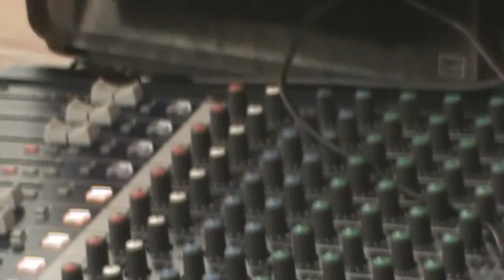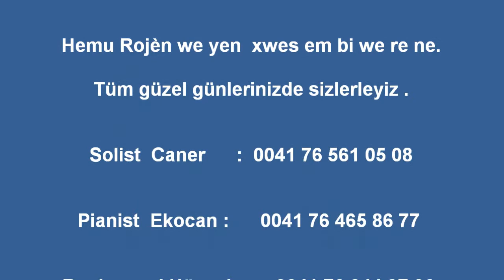[ Koma Roj ] Daweta Kurdi & Kurdish Wedding & Kurdische Hochzeit & Roj Müzik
Koma Roj & Tüm Avrupadan sadece bir telefonla ulasabilirsiniz ..